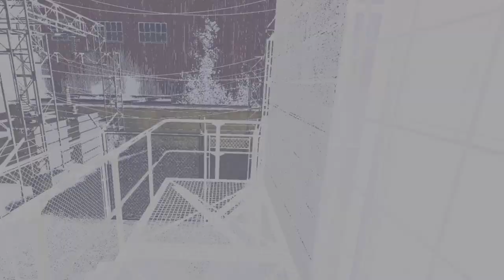It really makes you FEEL like Freeman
Recently played the new half-life 2 VR mod available on steam, i haven't played through too much of it yet but i've really enjoyed it so far, considerably more polished than gmod VR playing through the half-life 2 maps, and also a lot easier to set up, being that there is no set up.

Also this time around i actually put in the effort of making a thumbnail.